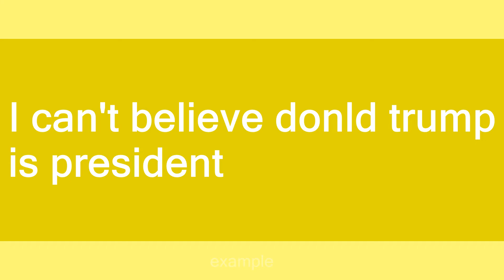donld trump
Slang flashcards: